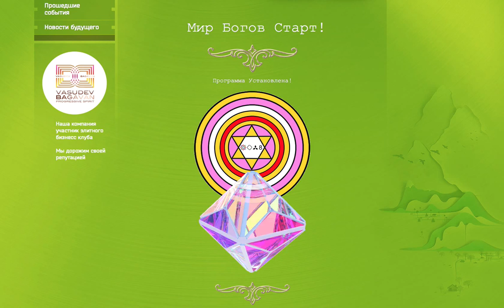Мир Богов Многомерный Старт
Гармонизатор Сознания